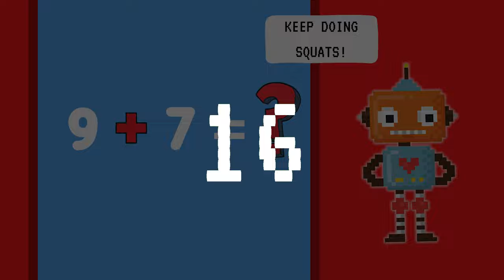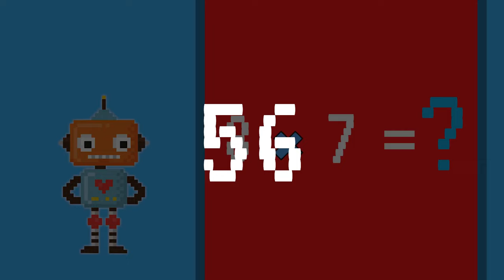10 New Brain Breaks for Kids: Mario, PacMan, Squats, Math | PE Games | Daily Exercise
🗺️ Join our New Crystal Brain Break Quest, defeat the Evil Mobs and Save the World, all while moving and having fun 🏆

🤸🏼‍♀️ Based in Seattle?

Introduce your kids to a world of physical fun with this unique kids exercise video. This brain break activity is designed to get your little ones moving and grooving. We've mixed fun PE games to keep the energy high and ensure they're having a blast, as well as some tongue twisters.

Engage their imagination with our Mario exercises for kids. They'll love hopping, running, and exploring through our Mario-inspired games. It mixes dragons, zombies, with dinosaur themed activities will take them back in time, promoting active play and learning.

Navigate through fun Pacman games and movement activities that combine fun, fitness, and strategy. The kids mazes games offer exciting challenges that help improve problem-solving skills while giving them a good physical workout.

Physical education fun is essential for every child's development. We've worked tried our best to create engaging interactive kids movement content to help make exercise enjoyable. Our goal is to inspire your child to move, learn and grow.

So, bring on the brain break activities and let's embrace some fun PE games together!